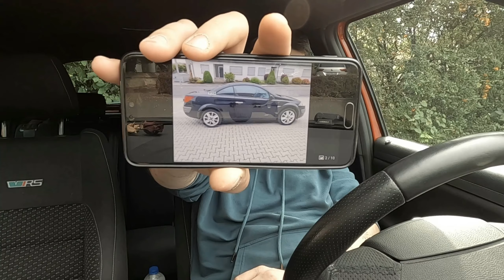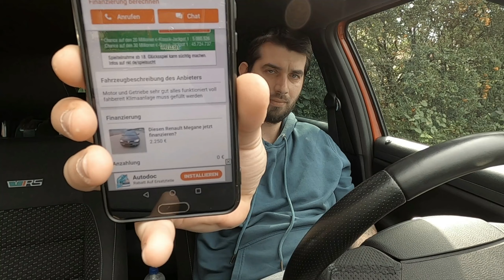Bilo jednom u njemackoj...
Vec je dobro poznato na sta sve trebate paziti kada kupujete rabljeni automobil... jos veci oprez ili strucna pomoc, potrebna Vam je kada kupujete svoj PRVI automobil... o ovoj temi su vec napisane brojne knjige, snimljeni dokumentarni filmovi, preko 10k YouTube videa...ali, uprkos svoj modernoj tehnologiji i svemu recenom, mnogi ljudi uporno grijese. Na srecu svih onih koji prodaju automobil sa mnogobrojnim "skrivenim" problemima, ljudska glupost nema granica i naivcine su oduvijek postojale, postoje jos i danas, a postojat ce i u dalekoj buducnosti...
Ovaj video je posvecen jednoj nedavnoj situaciji u kojoj je covjek iz nekakvog inata ( valjda prema samome sebi ) ili cega vec, ponovo dokazao da je put evolucije i teznje prema hoposapienu vrlo dug i krajnje neizvjestan...